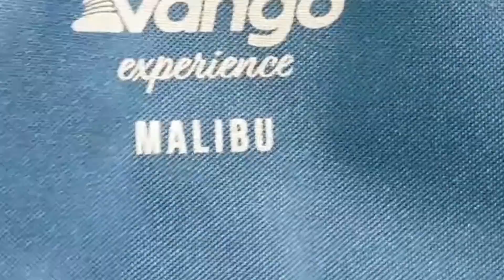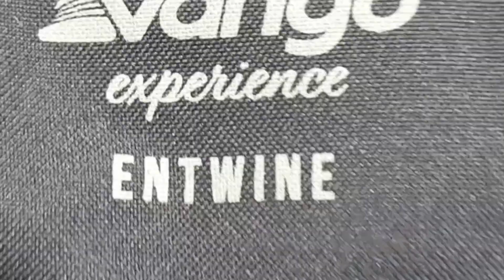Vango Furniture - Experience Chair Collection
Introducing six new models to the Vango range with various must-have features, the Experience Collection is ideal for anyone from avid family campers, to year-round caravanners needing a reliable chair for all trips away.